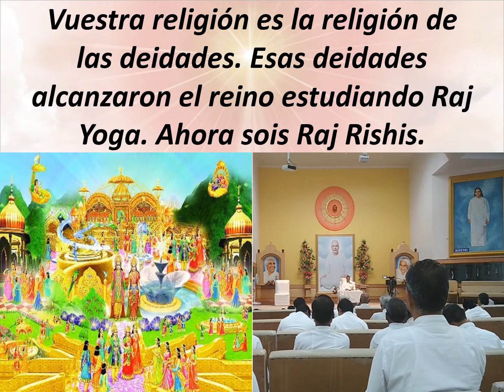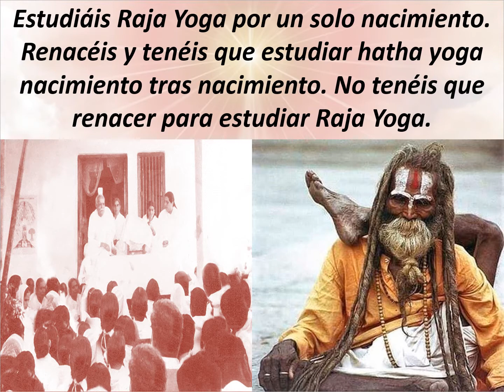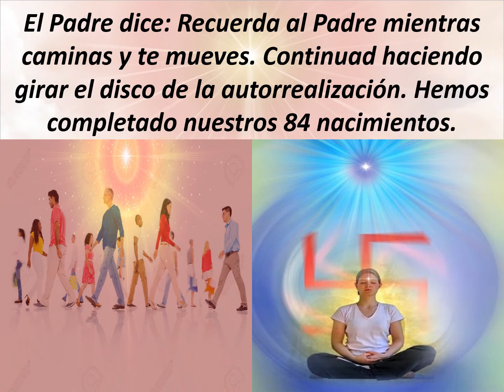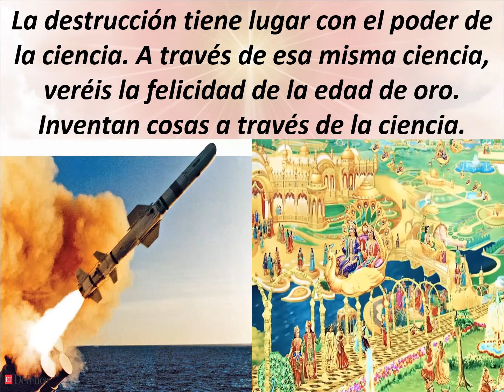Jewels Of Murli SPANISH 19-08-2021